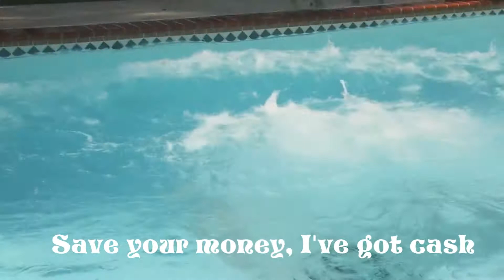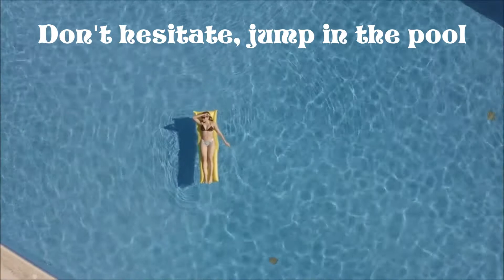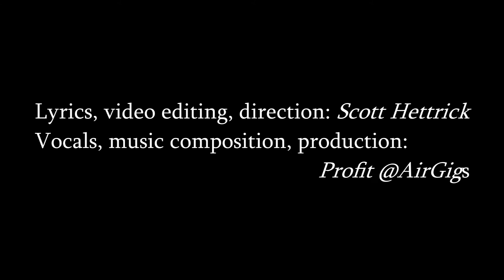Make a Splash - Hettrick summer fun music video